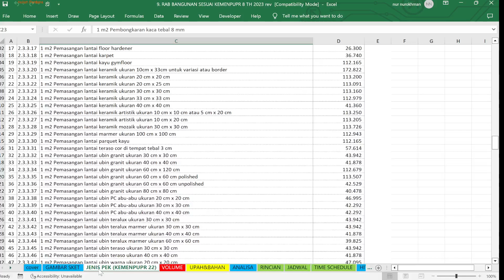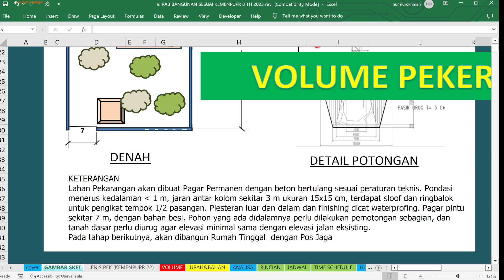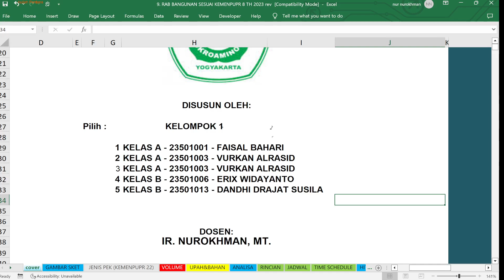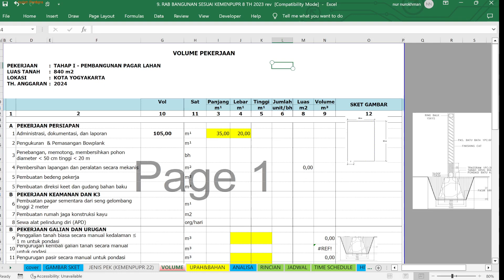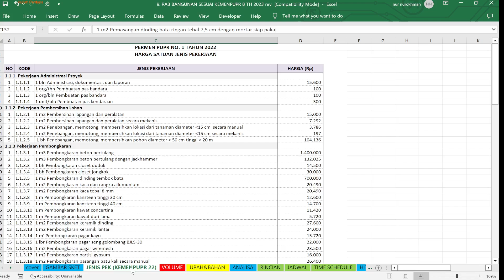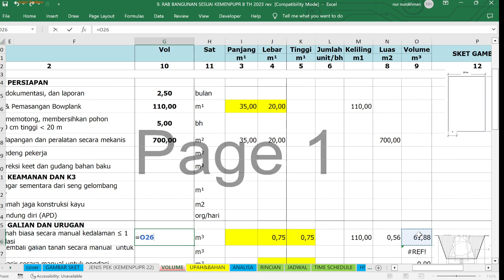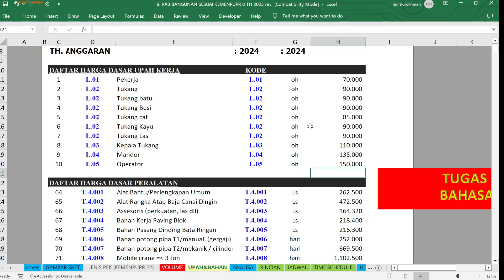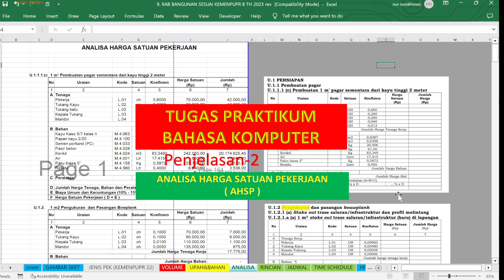Penjelasan Praktikum Komputer RAB - Hitungan Volume & Jenis Pekerjaan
Penjelasan ini untuk menjadi tutorial mahasiswa dalam mengerjakan praktimum Matakuliah Bahasa Komputer berupa aplikasi Excel dalam Penyusunan RAB Proyek